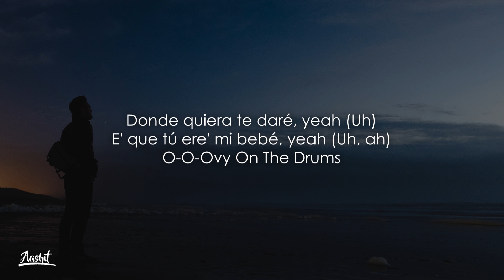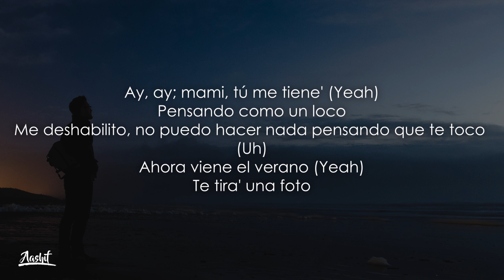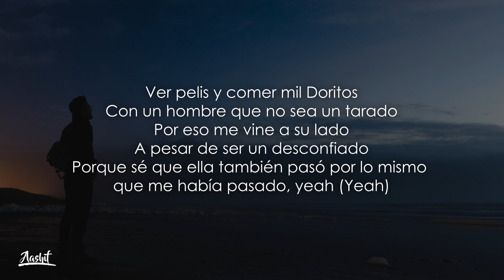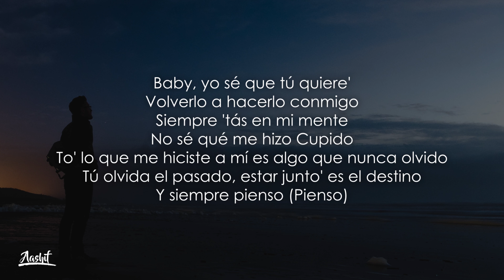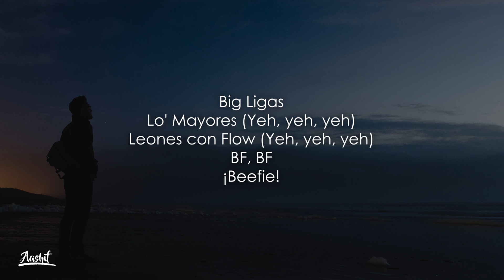Paulo Londra - Solo Pienso en Ti (Lyrics / Letra)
Lyrics:
[Intro: De La Ghetto & Justin Quiles]
Ey, ey, ey
Yey, yey, yey
Donde quiera te daré, yeah (Uh)
E' que tú ere' mi bebé, yeah (Uh, ah)

[Verso 1: Paulo Londra & Justin Quiles]
Quisiera algún deseo que me lleve al pasado, oh yeah (Oh yeah)
En donde de ese entonce' no estábamo' peleado' (Uh, uh)
Porque yo no puedo conformarme si no estoy a tu lado (Lado)
Me siento un cobarde por haberme alejado (-do)
Y siento que en mi vida fui un maldito tarado

[Estribillo: Paulo Londra & Justin Quiles]
Ey, porque ahora yo sólo pienso en ti
Y ahora yo no puedo dormir (No, no, no, no)
Ey, solamente sentado aquí (-quí)
Pensando en cómo hacerte feliz
Ey, ahora yo solo pienso en ti (Pienso en ti)
Ahora yo no puedo dormir (No puedo dormir)
Solamente sentado aquí (Yeh, yeh)
Pensando en como hacerte feliz (Hacerte feliz)

[Verso 2: Justin Quiles & De La Ghetto]
Ay, ay; mami, tú me tiene' (Yeah)
Pensando como un loco
Me deshabilito, no puedo hacer nada pensando que te toco (Uh)
Ahora viene el verano (Yeah)
Te tira' una foto
Modelando de espalda, enseñando la' nalga' con aceite de coco
Quiero tenerte otra ve', dime qué e' lo que hay que hacer
E' que yo, yo no puedo calmar esta sed (¡Nah!)
Lo que quiera' te daré
Yo me rindo ante' tu' pie' (¡Yeah!)
Dame un beso aquí en la boca
Ven, hagámolo' otra ve'
(Okey, okey; ¡skrt!)

[Estribillo: De La Ghetto & Paulo Londra]
Ahora yo sólo pienso en ti (Sólo pienso en ti)
Ahora yo no puedo dormir (No puedo dormir; no, no, no, no)
Ey, solamente sentado aquí (Aquí)
Pensando en cómo hacerte feliz (Feliz)
Y ahora yo solo pienso en ti (Pienso en ti)
Ey, ahora yo no puedo dormir (No puedo dormir)
Ey, solamente sentado aquí (Yeh, yeh)
Pensando en cómo hacerte feliz (Hacerte feliz; ey)

[Verso 3: Paulo Londra & De La Ghetto]
Una chica que sí e' de novela (Yeah)
Cuando pasa, me deja secuela' (Yeah)
Y la miro, no puedo negar que yo quiero pasar una noche con ella (Oh, oh, woh)
Y no sé cómo hacer para decirle que (Para decirle que)
Yo no la puedo olvidar y- (¡Quiero!)
Quiero decirle que me hace falta (Decirle; -ce falta)
No sólo un finde, si no toa' la semana (Toa' la semana)
Es increíble cómo me mata
Cómo me puede sólo con su mirada (Eah)
Ella no sueña con un castillo
Sueña con algo má' complicado
Ver pelis y comer mil Doritos
Con un hombre que no sea un tarado
Por eso me vine a su lado
A pesar de ser un desconfiado
Porque sé que ella también pasó por lo mismo que me había pasado, yeah (Yeah)

[Verso 4: De La Ghetto, Justin Quiles & Paulo Londra]
Baby, yo sé que tú quiere'
Volverlo a hacerlo conmigo
Siempre 'tás en mi mente
No sé qué me hizo Cupido
To' lo que me hiciste a mí es algo que nunca olvido
Tú olvida el pasado, estar junto' es el destino
Y siempre pienso (Pienso)
Que te voy a tener aquí de nuevo (De nuevo)
Pa' hacerlo como en lo' viejo' tiempo' (Yeh, yeh, yeh)
Quiero volver a adueñarme 'e tu cuerpo
Pero te busco y no te encuentro
Pa' hacerlo como en lo' viejo' tiempo' (Yeh; yeh, yeh, yeh)
Quiero volver a adueñarme 'e tu cuerpo (Uh, sí; ey)
Pero te busco y no te encuentro (Y no te encuentro)

[Outro: Paulo Londra, Justin Quiles & De La Ghetto]
¡Shiuf!
Yeh, eh, eh; Paulo Londra
Paulo Londra y Justin Quile', mami
J Quiles
De La Geezy
(De La Geezy, homie)
De La Geezy
Big Ligas
Lo' Mayores (Yeh, yeh, yeh)
Leones con Flow (Yeh, yeh, yeh)
BF, BF
¡Beefie!
Dímelo, flow
Paulo, dímelo vos
De La G, De La G
Dímelo, Ovy On The Drums